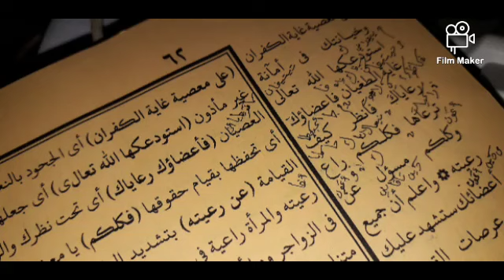[38] Gus Muhammad Shoim - Kitab bidayatul hidayah - halaman 62-63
bab ninggal piro piro maksiat e mripat